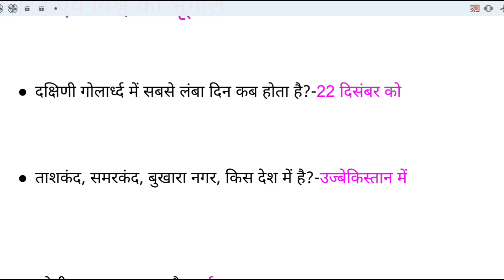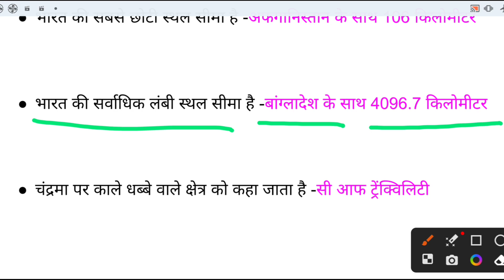भारत एवं विश्व का भूगोल: महत्वपूर्ण तथ्य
भूगोल एक स्वतंत्र विषय है। जिसमें धरातलीय विभिन्नताओं को तर्क संगत एवं विस्तार पूर्वक अध्ययन किया जाता है।

धरातलीय विभिन्नताओं मे प्राकृतिक तत्वों जैसे:- पर्वत,पठार, मैदान, मरुस्थल,प्राकृतिक वनस्पति, जलवायु, वायुमंडल,समुद्र, नदियां, झील, जीव जंतु और मानव इत्यादि को शामिल किया जाता है।

मानव भूगोल में सांस्कृतिक तत्वों जैसे:- जनसंख्या, अधिवास, आखेट, भजन संग्रह, कृषि, पशुपालन, खनन, विनिर्माण उद्योग, व्यापार, परिवहन, संचार, सेवाएं, इत्यादि जिसका निर्माण मानव प्रकृति के सहयोग से करता है को भी भूगोल विषय में विस्तार पूर्वक अध्ययन किया जाता है।

भूगोल हिन्दी के दो शब्दो से मिलकर बना है। भू (पृथ्वी )और गोल जिसका अर्थ है ‘पृथ्वी गोल ‘ है भूगोल का अंग्रेजी पर्यावाची शब्द Geography है। Geography शब्द की उत्तपति का श्रेय ग्रीक (यूनानी )विद्वान् इरेटॉस्थनीज (276 -194 ई० पू० ) को जाता है। इन्होने ही सर्वप्रथम ग्रीक भाषा के दो शब्द ‘Geo'(पृथ्वी ) और ‘Graphos’ (वर्णन ) को मिलकर Geography शब्द का निर्माण 234 ई० पू० में किया था। जिसका अर्थ होता है ‘पृथ्वी का वर्णन करना’ अर्थात ”भूगोल का अर्थ पृथ्वी का वर्णन करना है।” Geography शब्द कि उत्तपति के लिए ही इरेटॉस्थनीज को भूगोल का जनक कहा जाता है। 234 ई० पू०से लेकर वर्तमान समय तक लगभग सभी भूगोल की सभी परिभाषाओं मे पृथ्वी का वर्णन करना या अध्ययन करना विषय लिया गया है। जैसे: कुछ भूगोलवेत्ताओं द्वारा भूगोल की दी गई परिभाषाएँ निम्न है।

एल० डी० स्टाम्प —‘भूगोल मानव के निवास का रूप में पृथ्वी का वर्णन है।”

रिचर्ड हार्टशोर्न —”भूगोल का उद्देश्य धरातल (पृथ्वी) की प्रादेशिक (क्षेत्रीय) भिन्नता का वर्णन एवं व्याख्या है।”

अल्फ्रेड हैटनर —”भूगोल धरातल के विभिन्न भागो मे कारणात्मक रूप से सन्बन्धित तथ्यो मे भिन्नता का अध्ययन करता है।”

उपरोक्त परिभाषाओ मे भूगोल की प्रकृति एवं विषयक्षेत्र का भी पता चलता है। भूगोल पृथवी के भौतिक एवं सांस्कृतिक तत्वो का अध्ययन है। यह एक क्षेत्रीय और सांस्कृतिक समाकलात्मक एवं गत्यात्मक विषय है। क्षेत्र और समय के संदर्भ में परिवर्तित होने वाली घटनाक्रम का अध्ययन करता है। भूगोल भौतिक तथा मानव के समग्र इकाई के रूप में अंतर्प्रक्रिया के अध्ययन से संबंधित है।

एक वैज्ञानिक विषय के रूप मे भूगोल तीन वर्गीकृत प्रश्नो से संबंधित है।

कुछ प्रश्न धरातल पर पाए जाने वाले प्रकृति एवं सांस्कृतिक विशेषताओं के प्रतिरूप की पहचान से जुड़े होते है जो ”क्या” प्रश्न के उत्तर देते है।

कुछ प्रश्न पृथ्वी पर भौतिक सांस्कृतिक तत्वो के वितरण से संबंधित होते है जो ”कहाँ” संबंधित होते है।

तृतीय प्रश्न व्याख्या अथवा तत्वो एवं तथ्यो के मध्य कार्य – कारण संबंध से जुड़ा हुआ है। भूगोल का यह पक्ष ”क्यो” प्रश्न से जुडा हुआ है।